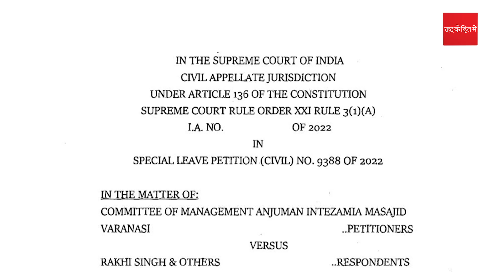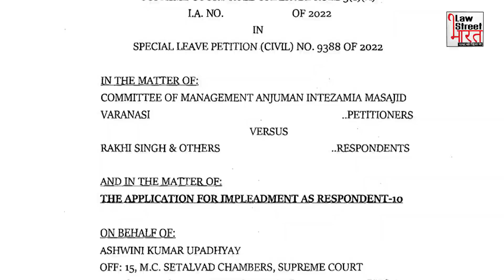Why Places of Worship Act, 1991 Does Not Apply to Gyanvapi Matter?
जानिये क्यों नही लागू होता ज्ञानवापी पर 1991 का प्लेसेस ऑफ वर्शिप कानून || Why Places of Worship Act, 1991 Does Not Apply to Gyanvapi Matter?

ज्ञानवापी पर एडवोकेट अश्विनी उपाध्याय की याचिका में दी गई दलीलों के बाद मुस्लिम पक्ष परेशान है। जिस कानूनी तथ्यों के आधार पर याचिका डाली गई है उसके बाद आज देश में इस याचिका को लेकर काफी चर्चा हो रही है क्या है याचिका में दलील देखिये रिपोर्ट।